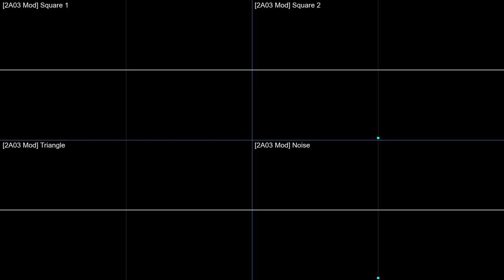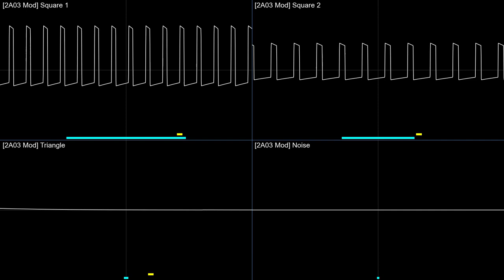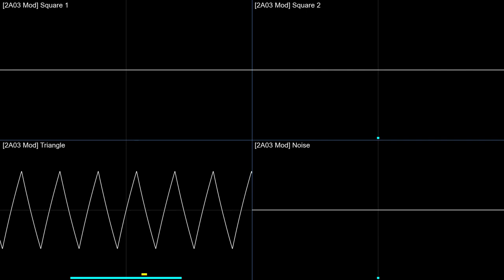[Chip Mod] T. Tateishi et al - "Dr. Wily Stage 1" (Mega Man II, NES) [Oscilloscope Visualization]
Requested by Artillect and Coreus Symphonia.

This track is played using modded sound chips that aim to remove the imperfection of the hardware.